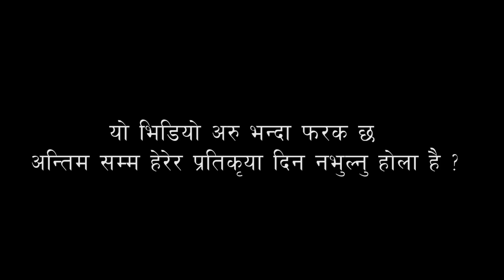कुमार कार्की को श्री म ती सँग भेट . नखुललाई के भानिन् ? हेर्नुस् Kumar karki nakhul adhikari anupa